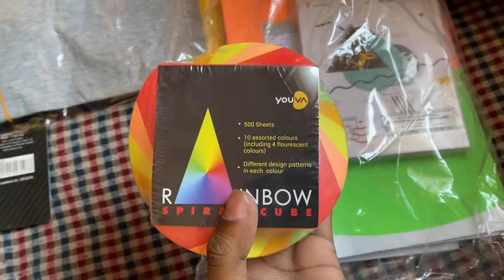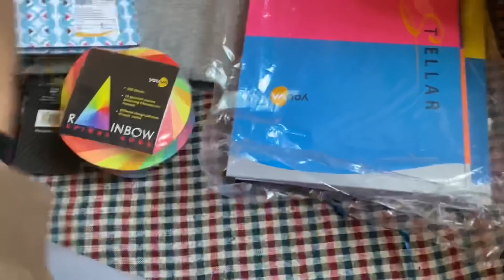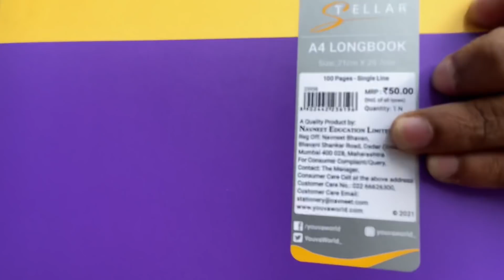आरोही साठी गिफ्ट 😍 शेवट पर्यंत बघा 🥳